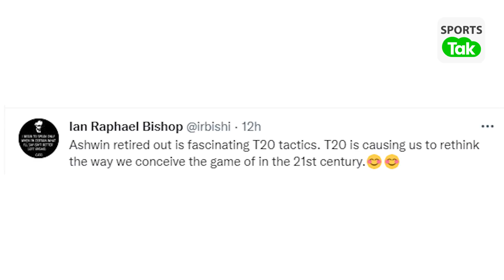'Mankad' हो या हो 'Retired Out' IPL में हमेशा सुर्खियों में रहते हैं Ravichandran Ashwin |Sports Tak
Ravichandran Ashwin again comes in limelight after the off-spinner got dismissed in the form of 'Retired Out' against Lucknow Super Giants.